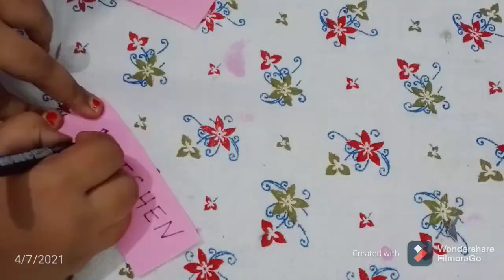how to make kitchen wall decor in (Tamil)